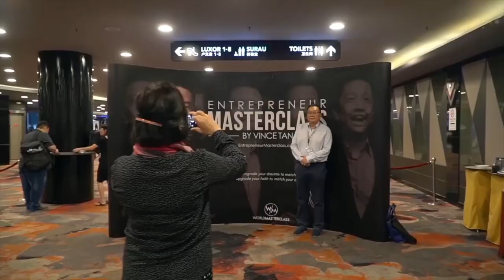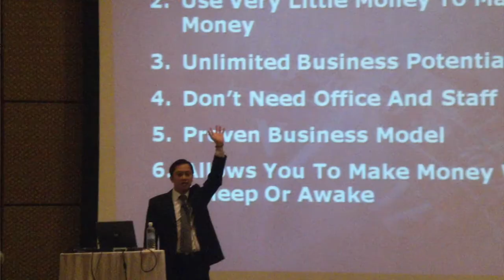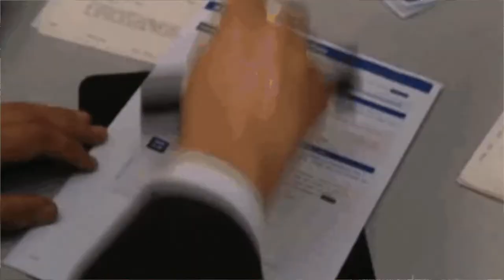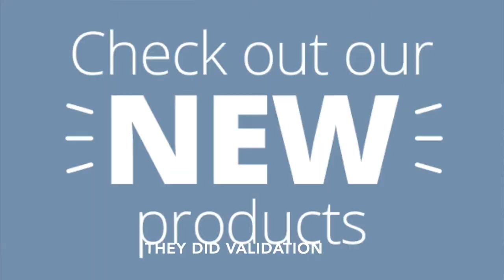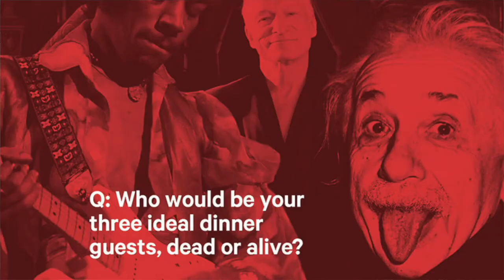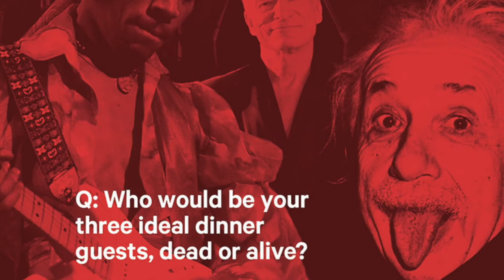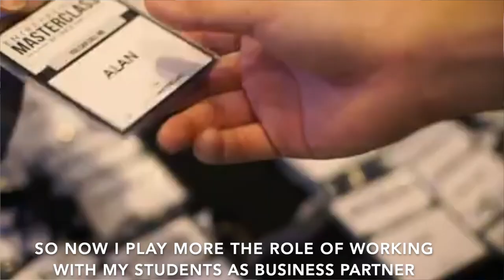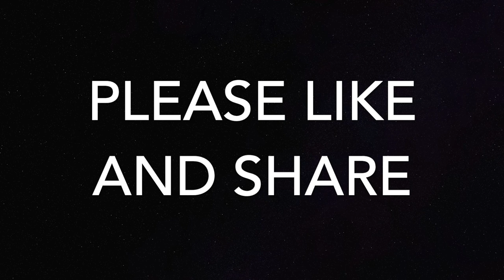[Full Video] Andrew Tan eXcommerce and Vince Tan Talk About How to Start Up A Successful Business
This is a video Interview between Andrew Tan and Vince Tan, two prominent Online Business Coaches from Singapore and Malaysia come together to give some encouragement to individuals who are seeking even greater results from the businesses.

The objective of this video is to let budding entrepreneurs listen to Vince's voice of experience and also upgrade your faith in themselves, even if you are currently faithless.

The topics discussed include:

1. Why many have a mindset that sets themselves up for poverty
2. How to overcome that poverty mindset to set yourself up for a prosperity mindset

Other topics discussed include:

4. Case studies of "ground up" businesses that hit 1 million in a short period of time.
5. Formulas on what you can do to select the correct product to sell for profits

It is a business startup class with actionable strategies and tips that you can apply immediately.